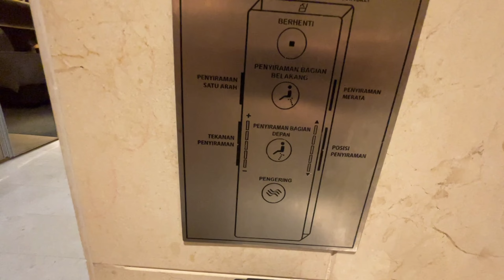VASA HOTEL SURABAYA| HOTEL PALING RECOMMENDED DI SURABAYA | PERTAMA KALI NGINAP DI HOTEL BINTANG 5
*Alamat : Jl. Mayjen HR. Muhammad No.31, Putat Gede, Kec. Sukomanunggal, Kota SBY, Jawa Timur 60189
*Booking : Traveloka

*Baju selesai review aku sale murah disini (follow ) / Live setiap hari

Line : @dodiirawan

HOTEL PALING RECOMMENDED DI SURABAYA | PERTAMA KALI NGINAP DI HOTEL BINTANG 5 | VASA HOTEL SURABAYA